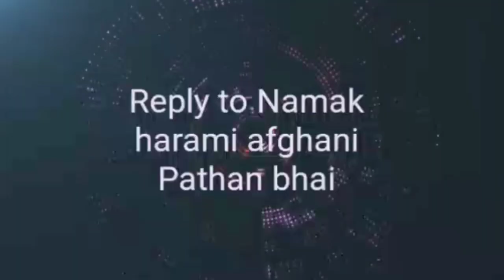Pakistani pathan bhai jan reply to Pathan bhai Jan Afghani ko karara jawab 8 Mar 2019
Es video main humara Pakistan pathan bhai ne jawab diya afghani Pathan bhai Jan ko 3 afghani han Jo Pakistan khelaf apni zahreeli awaz se Hindustan ko khush kar rah humara faraz han Jo log Pakistan ke khelaf bola ga onko osi zuban main samjay Jay ga hum sab afghani ki baat nhi kar rah han serf en 3 afghani ki bat kar